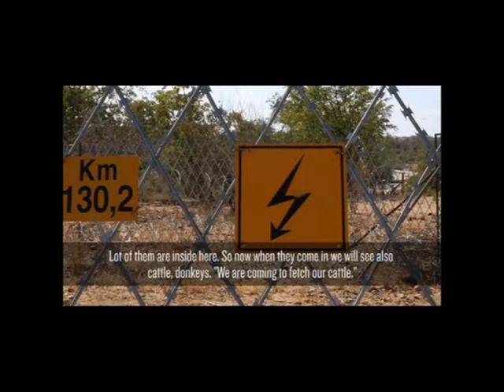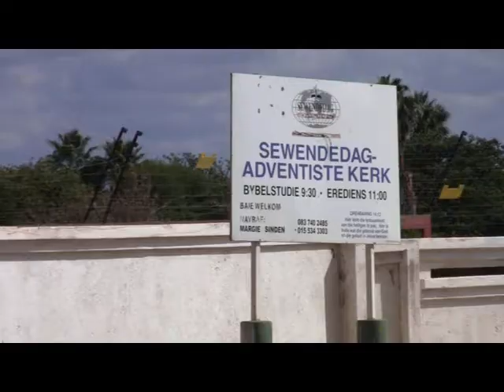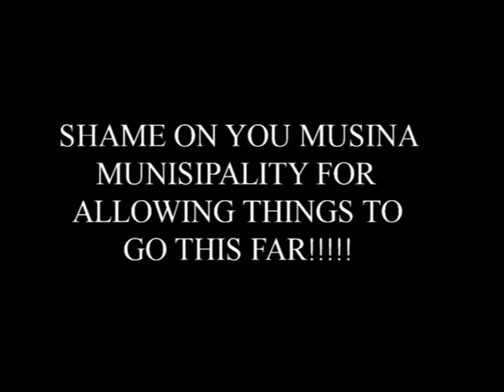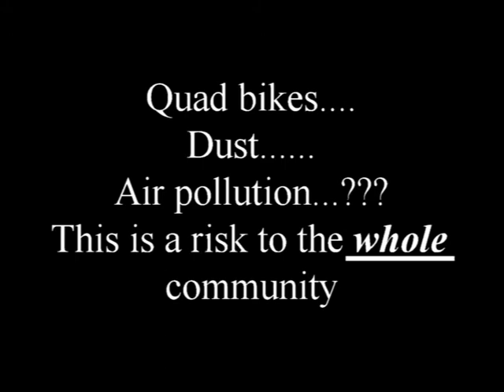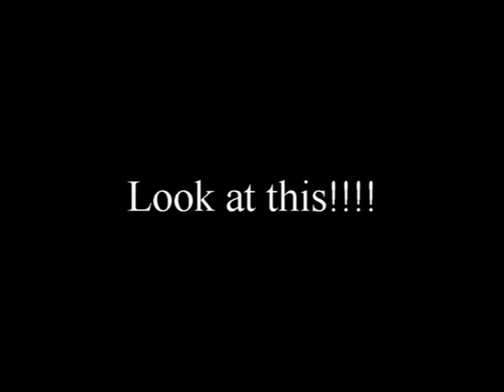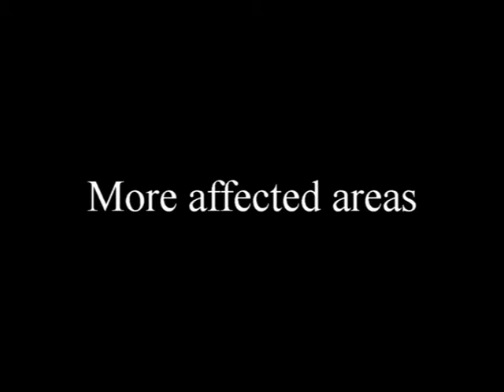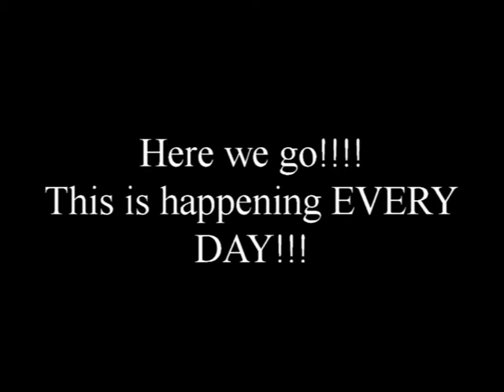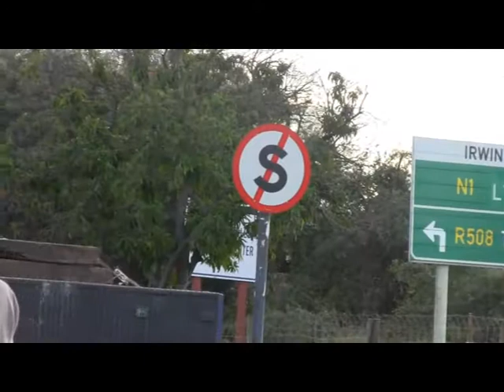Messina - NOT FOR SALE!!!! (2013)